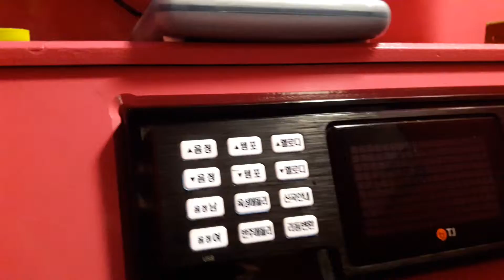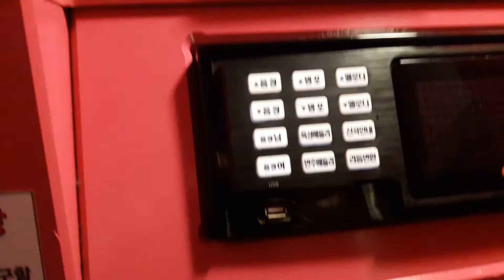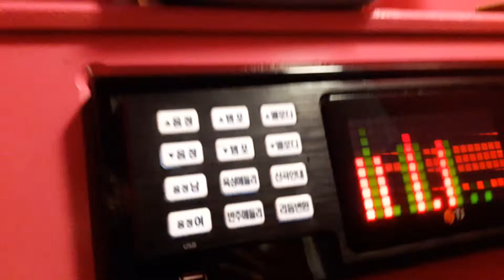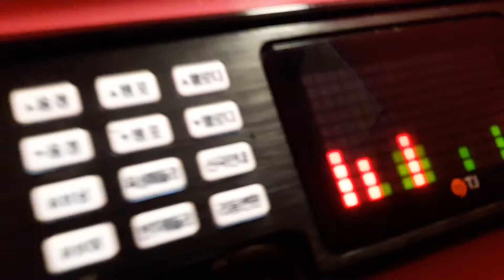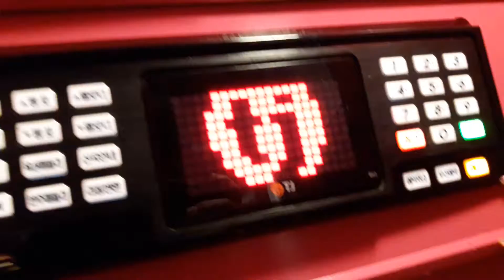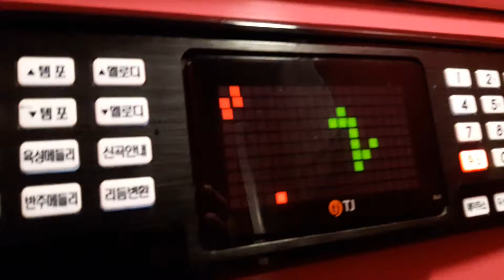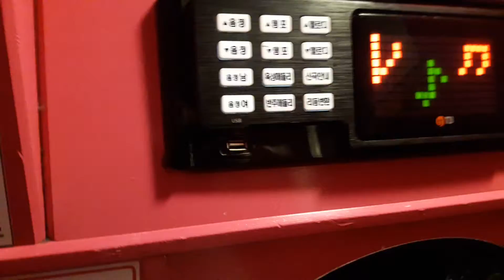스파키민이 부른 Don't Cry(더크로스)(두번째)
위 링크는 제가 부른 돈크라이 첫번째 영상입니다.
위 링크는 제가 부른 돈크라이 세번째 영상입니다.

제가 직접 부른 노래와 발성훈련을 한 걸 꾸준하게 업로드하고 있는데요.
한번 보러와주세요^^욕설, 패드립(가족 친지를 향한 욕도 포함), 지나친 인신공격 등이 들어가지 않은

감사합니다.